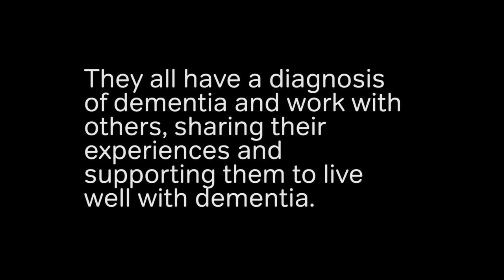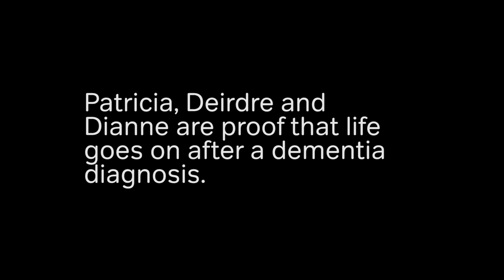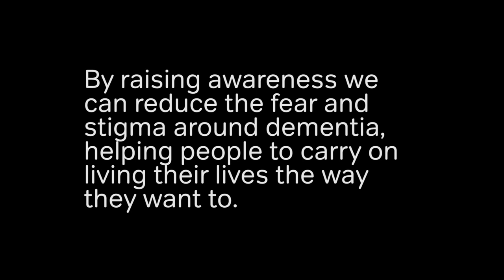Raising Awareness of the reality of living with dementia.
Patricia, Diane and Deirdre are Dementia Peer Support Workers at the Kensington & Chelsea and Westminster Memory Service run by Central and North West London NHS Foundation Trust.

They all have dementia and help other people to understand their diagnosis and learn how to live well with dementia.

This their story.

We want everyone who is diagnosed with dementia to have information and support so they are less scared and can focus on making the most of their life.